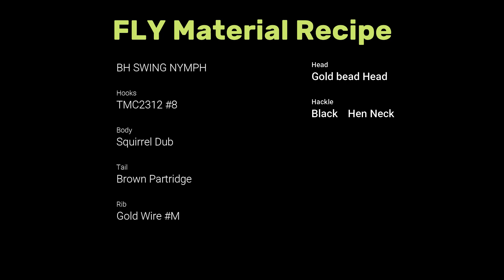【FLY#6】BH SWING NYMPH ヒゲナガカワトビゲラの時期に flytyer's studio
■最適視聴画質1080pHD■ Optimal viewing image quality 1080p HD ■
フライタイイングのテクニックや
アウトドアの遊び方など
カメラのテクニックもやります。

Afternoon Nap by Ghostrifter Official
フライタイイング ヒゲナガカワトビゲラ フライフィッシング YouTube Party